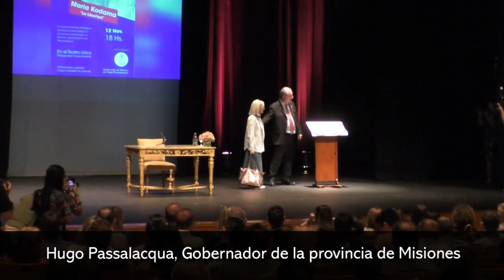María Kodama disertó sobre la Libertad en el Centro del Conocimiento